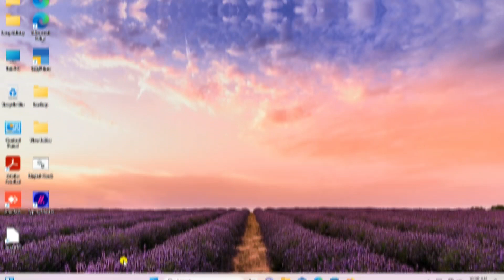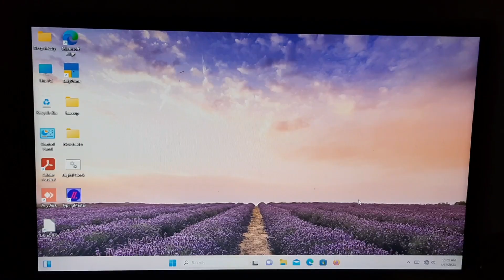Windows Defender Free Antivirus ! | Remove Total Virus On Your Computer 🖥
About This Videos - how to scan on windows with windows Defender complete guide in this videos and full details in videos so i hope that this are usefull for you.
so keep watching and keep learning